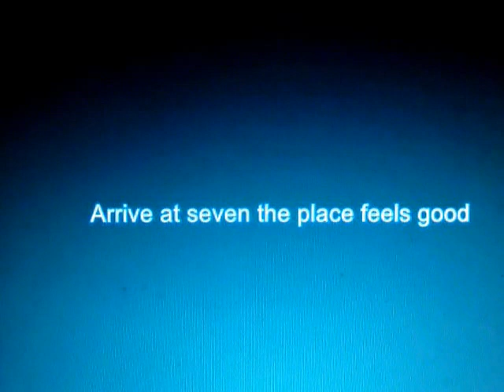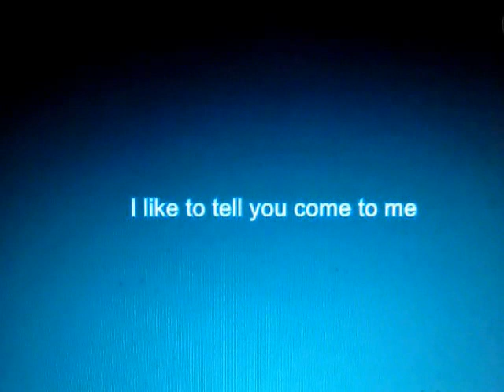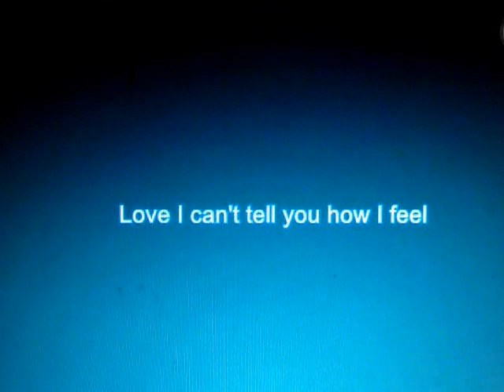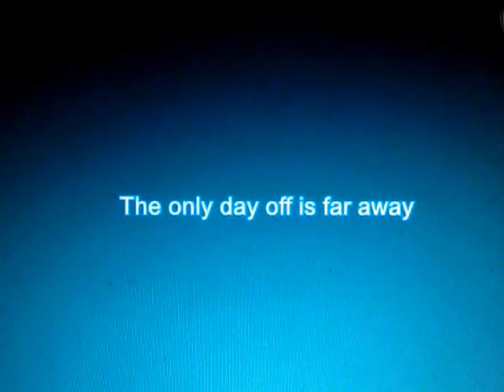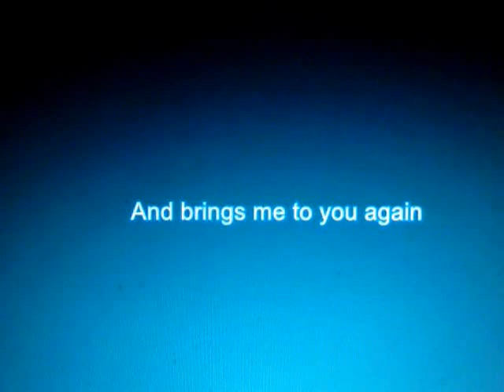ALWAYS SOMEWHERE,, TODD ELLIOT BAND,,